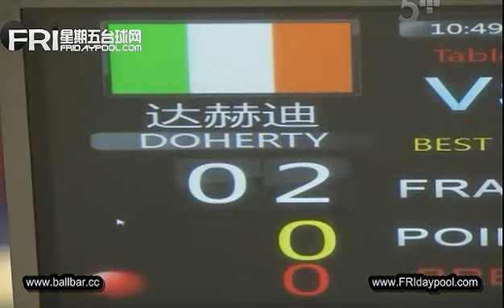Ken Doherty vs 唐骏Tang Jun~ APTC3 2012 in Zhengzhou City, China